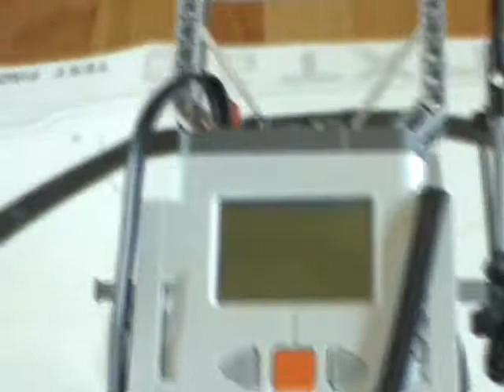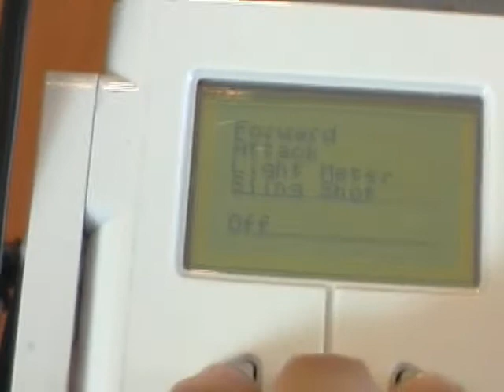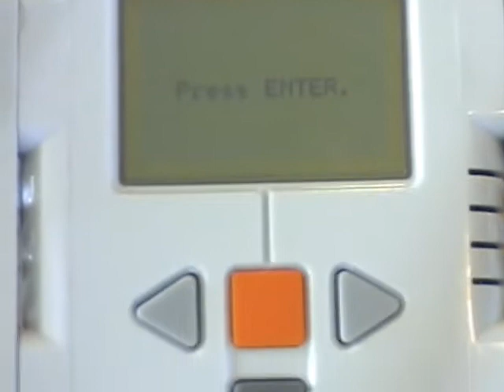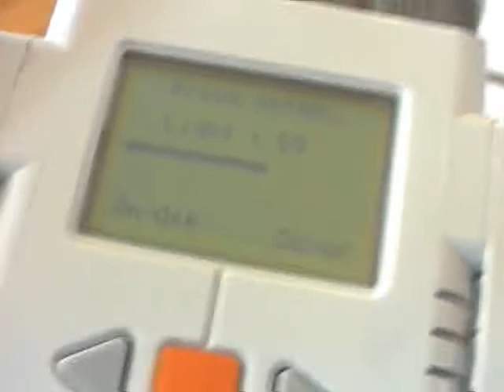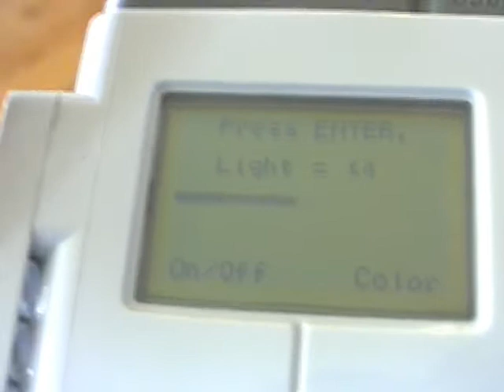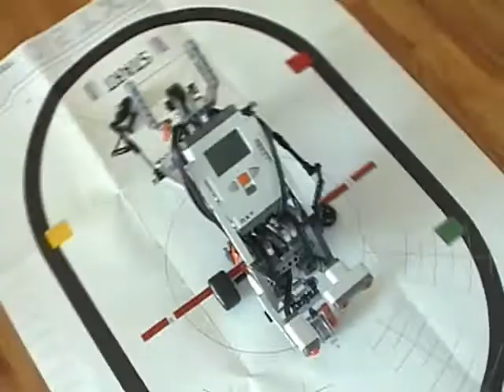RoboDeath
This robot does many things, including swings saws (gears) at it's enemies.
It also has a light meter, sling shot, and of course, it moves.

I built this robot out of my own mind, with a few attachments from nxtprograms.com, such as the light meter. Although not the best design, after this I learned not to try to fight how the LEGOs fit together perfectly, to use odd
numbers, and a lot of other good building techniques.

Sorry about the bad camerawork. I don't know why it was so bad today.

So don't worry, my robots, and camerawork will improve after this vid.

Based on Coltnutter000's deathbot. (If you want to search it, it's spelled "beathbot")